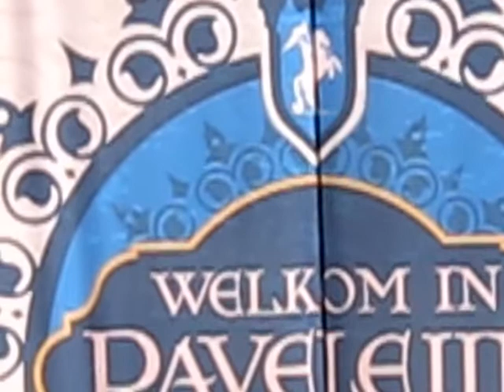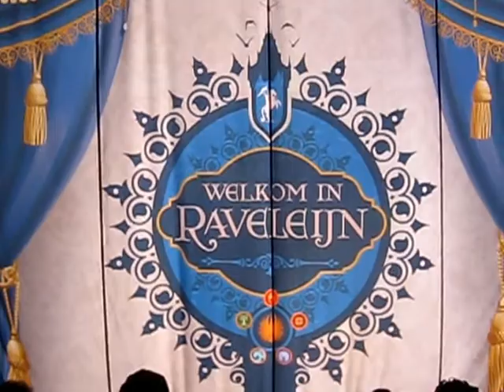Show Raveleijn (de Efteling)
In deze video vindt u de show vanuit de Efteling "Raveleijn"